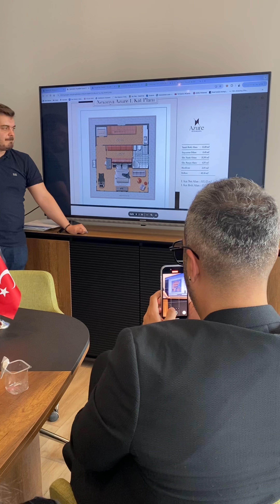NEXONYA FERGANA PROJEMİZ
Nexonya Fergana Projesine gösterdiğiniz ilgiye teşekkür ederiz. Sizi projemizi tanıtmak ve birlikte kahve içmek için davet ediyoruz 😊☕️

📍 Esenkent Mh. Nadire Cd. Maltepe / İSTANBUL